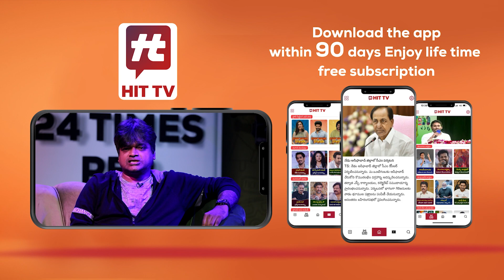నవవధువుగా నమ్మించిన మాయలేడి..! | Honey Trap In Nizamabad@Hittvtelugunews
Watch : నవవధువుగా నమ్మించిన మాయలేడి..! | Honey Trap In Nizamabad @Hittvtelugunews